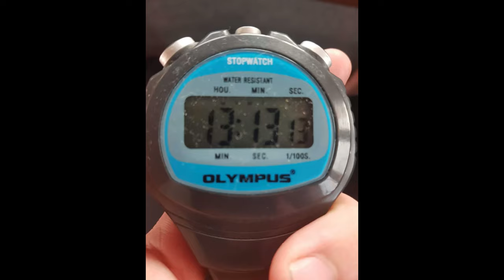Lauren Whiting- English Channel Swim- 26/08/2019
The day I swam across the English Channel. 13 hours 13 minutes 13 seconds later and I made it!

With biggest thanks to my crew, to Andy & James King, and to all aboard Louse Jane for making the magic happen.